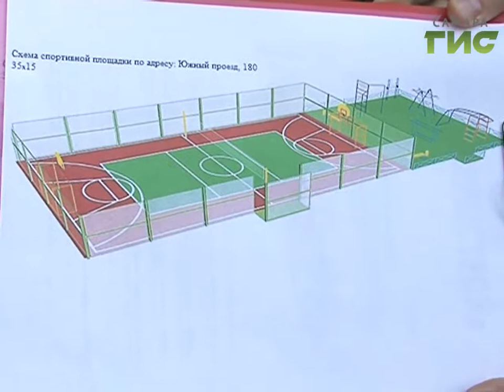Больше спорта в каждый двор. В Самаре за домом на улице Южный проезд построят футбольное поле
Самара город футбольный. И дело не только в Чемпионате мира - 2018. Дети хотят  заниматься спортом. Нередко именно футбольные поля просят построить во дворах жители. В помощь  - федеральная программа по созданию комфортной городской среды. Почти миллиард рублей потратят на преображение дворов.